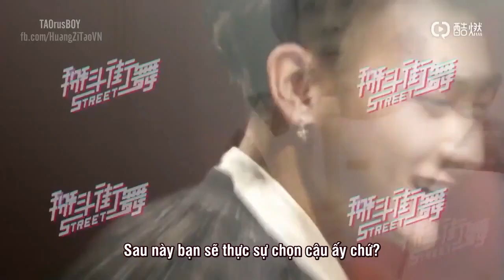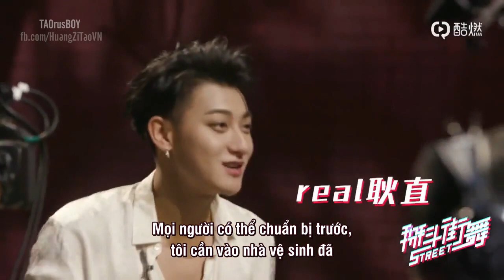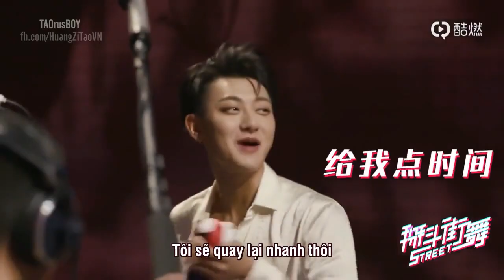[Vietsub] 180305 Hậu trường Tử Thao và các thí sinh "Street Dance of China" Part 4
"Street Dance of China" behind the scenes Part 4